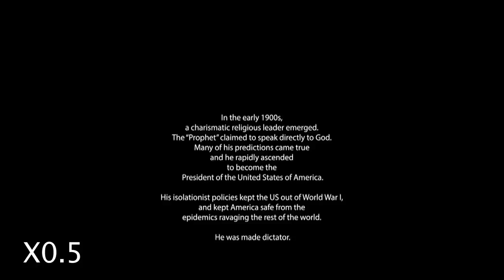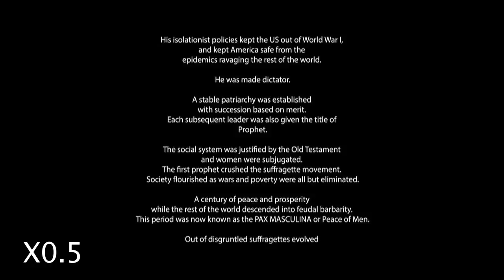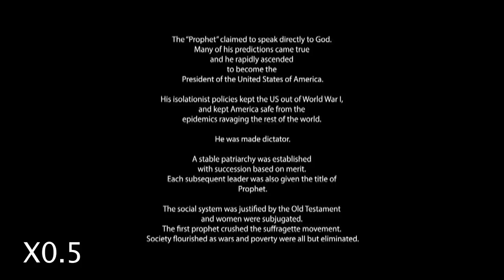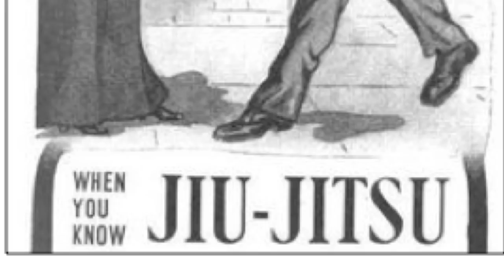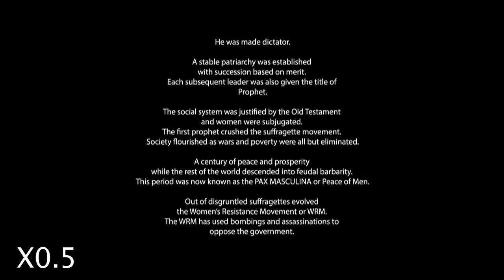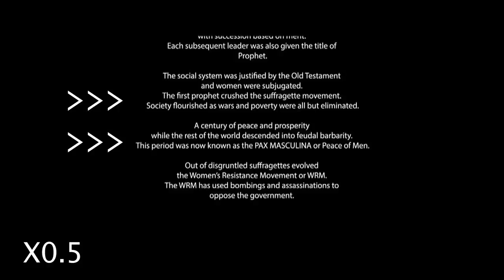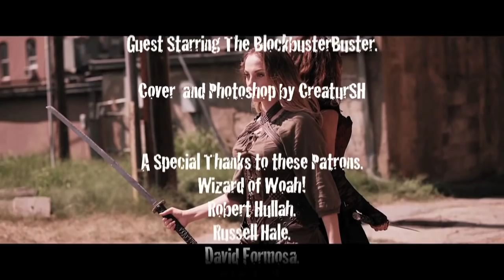Pax Masculina review.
Hagan Reviews Episode 166.

Welcome to the United States of Gor..